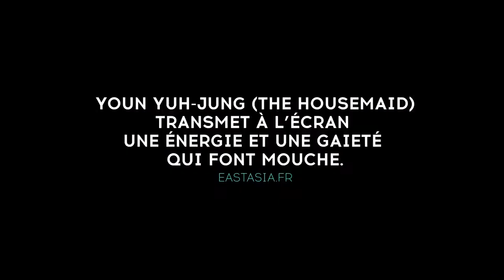The Bacchus Lady de E J yong en salles le 1er août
Sortie le 1er août